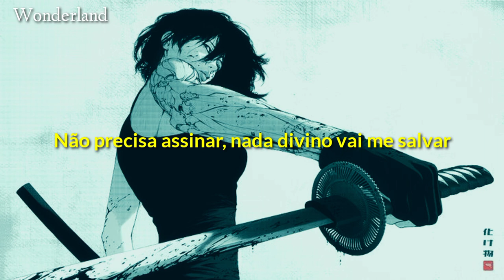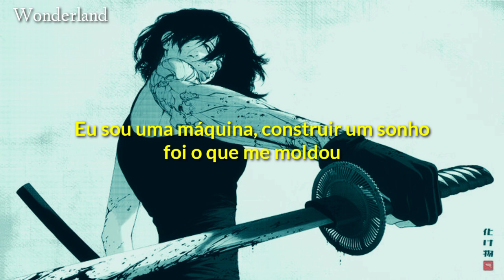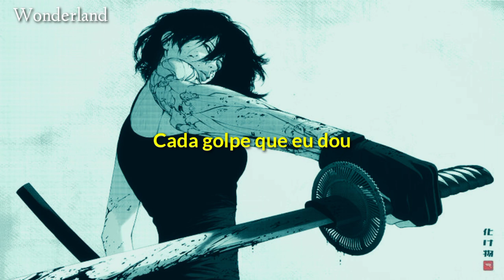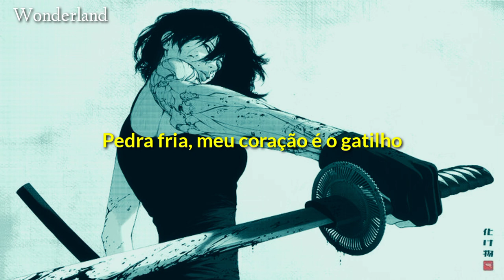The Score + Imagine Dragons – Fighter's Battle Cry (tradução)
Deixe nos comentários uma música que você gostaria de ver traduzida aqui

Artista: The Score + Imagine Dragons

Lyrics:
Give me the lights, give me the hate, give me the pressure
Nowhere to run, nowhere to hide, pain is pleasure
I hear the wolves calling my name, no surrender
Here only the strong survive
Don't need to sign, nothing divine's gonna save me
I'm a machine, building a dream is what shaped me
Breaking the door, waging a war, no escaping
Watch me as I touch the sky
Stars are only visible in darkness
Fear is ever-changing and evolving
And I
The blood I tastе is the price I pay
All my scars will fade
Thе monsters in my head will become the pain
I'm a fighter
Cut throat, I'm a winner
Stone cold, my heart is the trigger
I'm a fighter
One shot, heavy hitter
Can't stop, I'm a natural killer
I'm a fighter
It's the battle cry
I'm a fighter
Nobody can save you now
I'm a lion, fear as a lamb to the slaughter
Cut and I bleed out on my street I ain't a martyr
Killing the dark, I am a light growing stronger
Watch me as I come alive
The blood I taste is the price I pay
Every blow I take
Nothing ever hurts when you feel no pain
I'm a fighter
I'm a fighter
I'm a fighter
I'm a fighter
It's do or die
They say the world's gonna forsake me
The poison in my ears won't shake me
Feel my inhibitions fading
Risin' up, risin' up
They ain't gonna break me
I am a fighter